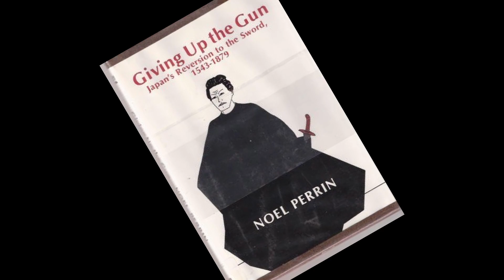Modern Science and it's association with MAGIC! - Hamza Yusuf